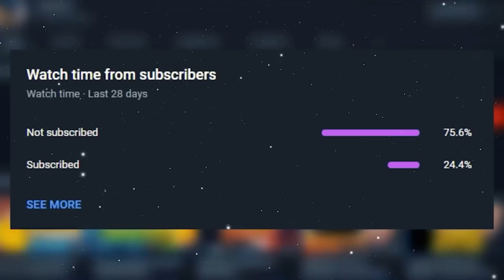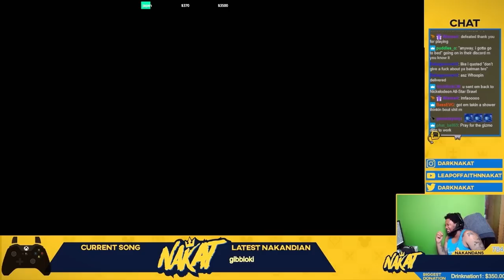A Tale of Two Gizmos, The Movie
A legendary comeback story unlike any other.